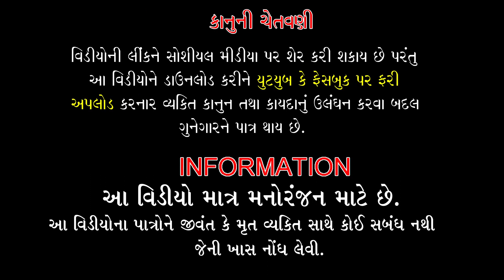આનુ નામ દોસ્ત || Aanu Naam dost || Gujarati short film || ame chhiye gujarati Presents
આવાજ જોરદાર વીડિયો જોવા માટે અમારી ચેનલ અમે છીએ ગુજરાતી
સબ્સ્ક્રાઇબ કરો..

અને હા સાથે સાથે પેલું 🔔 બેલ આઈકોન દબાવવાનું ના ભૂલતા હો...
જેથી અમારા બધા વીડિયો ની નોટિફિકેશન તમને તરત જ મળી જાય.

Title :- આનુ નામ દોસ્ત || Aanu Naam dost || Gujarati short film || ame chhiye gujarati Presents

 Ame Chhiye Gujarati Presents & ગુજરાતી શોટૅ ફિલ્મ

                              આનુ નામ દોસ્ત

            સંપૂર્ણ પરિવાર સાથે અવશ્ય નિહાળો...

                              ::::: Cast :::::
                          Bhupat Sutariya
                           Rutvik Nagla
                          Henny Mistry
                          Harsh Ghoghari
                          Nikita Modi

Produce :- Hitesh Babariya,      Mo :- 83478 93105
Direction By :-  Bhupat Sutariya
Writter By :- Kishor Thakkar
D.O.P & Editor By :- Tasvir Studio Katargam Group
                                       Vishai Tank,Hemant,Amit kheni
Dress       :  D&D Costume Surat